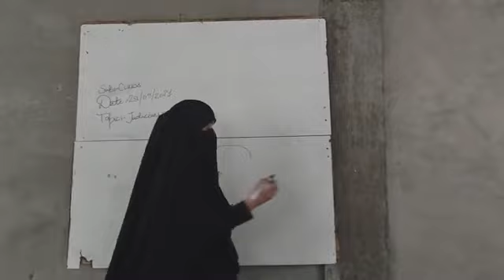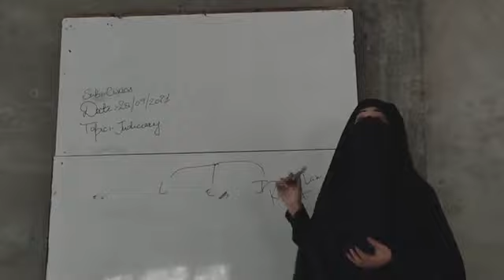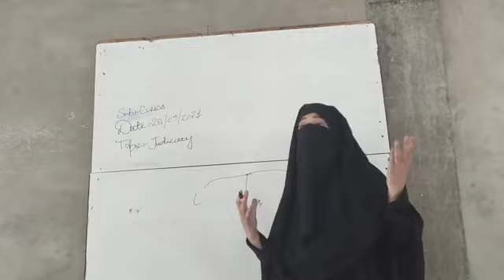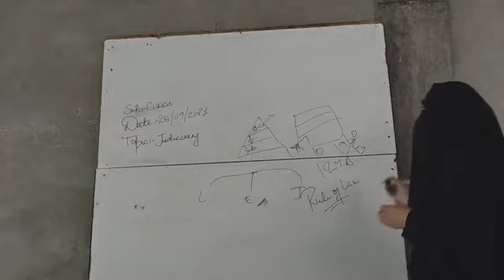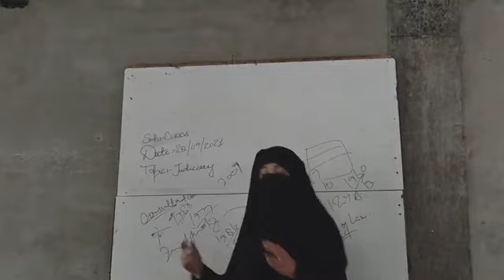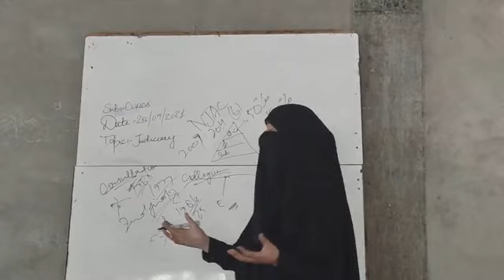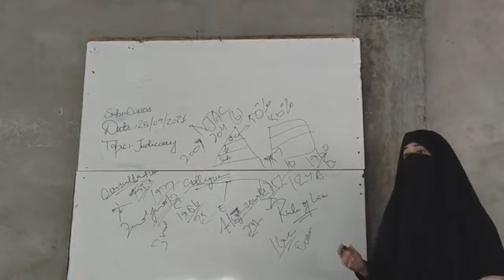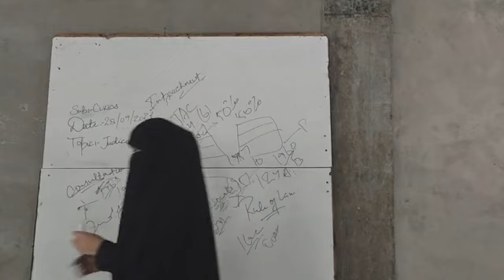Naveer ul Islam..... A class 8th student Delivering lecture on the theme Judiciary.